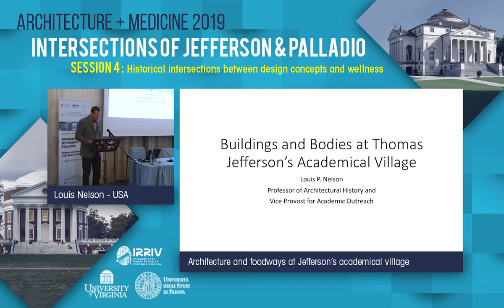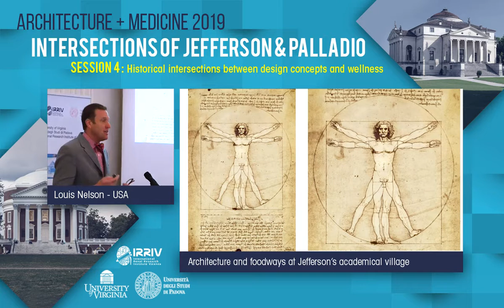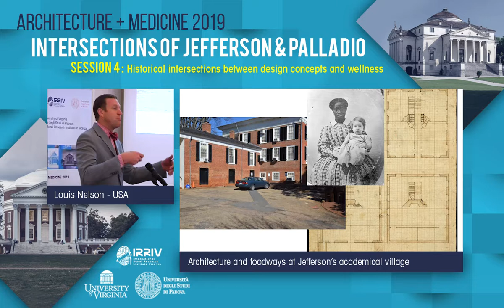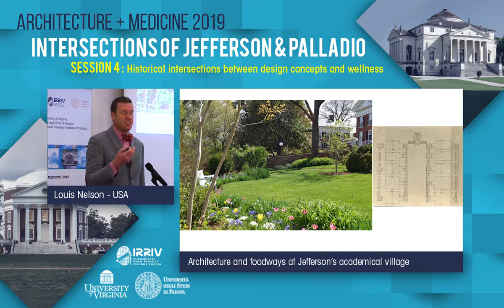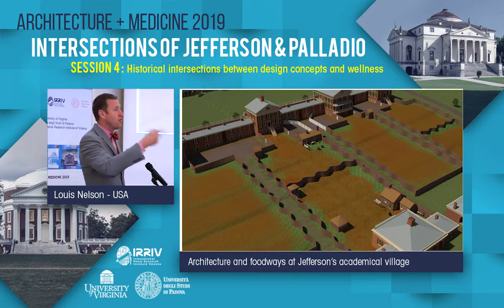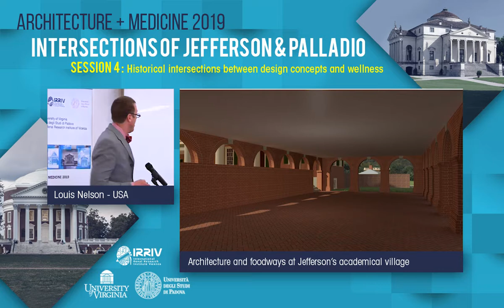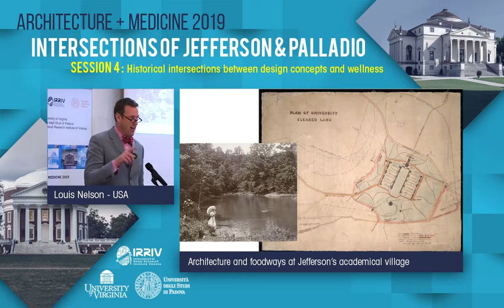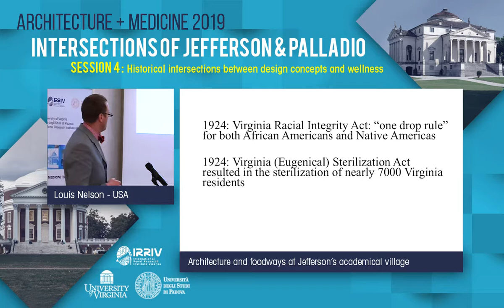Architecture and Foodways at Jefferson’s Academical Village - Louis Nelson